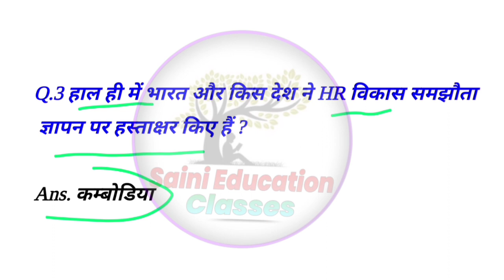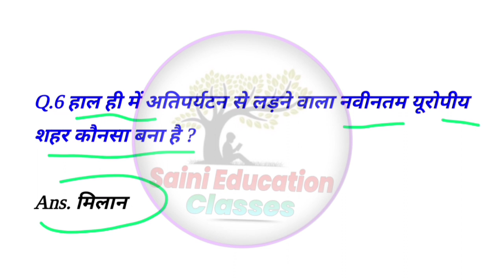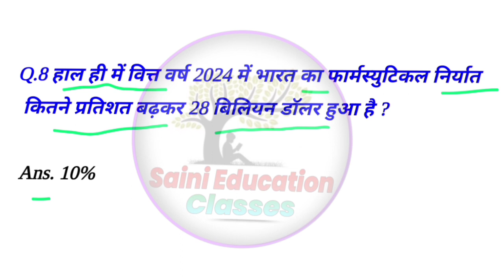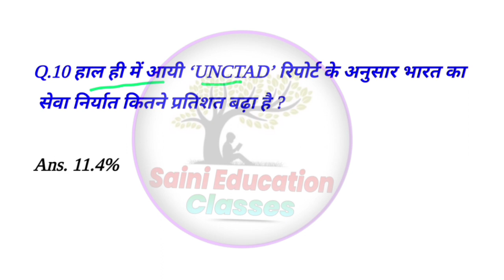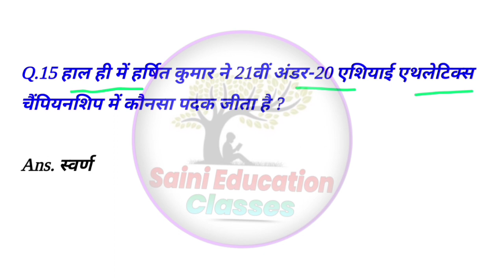RPF Vacancy 2024 || 01 May 2024 CURRENT AFFAIRS ||RPF CONSTABLE/SI CURRENT AFFAIRS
rpf si new vacancy 2024, , rpf syllabus 2024, rpf constable syllabus 2024, rpf notification 2024, rpf constable bharti 2024, rpf constable eligibility criteria, , rpf 2024 application form, rpf constable selection process,